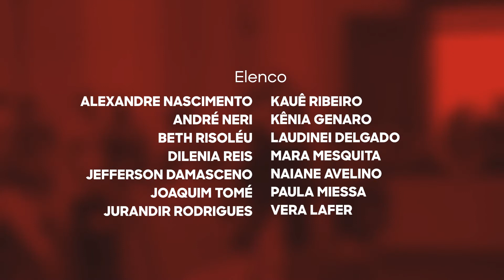"UM CERTO CANTO BRASILEIRO" COM A STUDIO3 CIA DE DANÇA NA PINACOTECA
A Pinacoteca de São Paulo, museu da Secretaria de Cultura e Economia Criativa do Estado de São Paulo e o Studio3 Cia. de Dança, apresentaram em  novembro de 2019, o espetáculo Um Certo Canto Brasileiro, idealizado e dirigido por Anselmo Zolla. As apresentações, que contaram com patrocínio da B3,  ocupando diversos espaços da Pinacoteca, no edifício Pina Luz, e trouxeram coreografias que tomam como ponto de partida canções brasileiras.
Em Um Certo Canto Brasileiro, o público é conduzido pelo grupo de intérpretes-criadores a uma “viagem” no tempo e no espaço mergulhando em músicas, dos anos 1930 aos 1980, que marcaram várias épocas e gerações. Canções de autoria de Tim Maia, Caetano Veloso, Maysa Matarazzo, Chico Buarque, Roberto Carlos, Maria Bethânia, Cartola, Elizeth Cardoso, Angela Maria, Jamelão, Milton Nascimento, Tom e Elis.
Anselmo Zolla, idealizador do espetáculo, atuou nos teatros alemães de Kaiserslautern e Wiesbaden e criou obras para as companhias Azet Dance Company, Teatro de Heidelberg, Teatro de Mannheim e Teatro de Kaiserslautern. No Brasil, trabalhou ao lado de Deborah Colker e, também, no Balé da Cidade de São Paulo e na Quasar Cia. de Dança. Atualmente, é diretor artístico da Studio3 Cia. de Dança.
Outro destaque do espetáculo é o cenário feito em papelão ondulado assinado por Antônio S. Lemes. “Se vivemos num mundo onde nos preocupamos com o meio ambiente e a reciclagem dos objetos, é necessário que o espaço cênico das grandes montagens acompanhe essa tendência ecológica”, explica, Zolla.
As apresentações fizeram parte do programa Dança na Pina, criado em 2017 com intuito de trazer outras linguagens artísticas para dialogar com a arquitetura do museu.
“Dança na Pina é um programa que parte da nossa missão de promover sempre uma nova experiência do público com a arte, estimulando a criatividade e a construção de conhecimento. A parceria com a Studio3 Cia. de Dança ativa os espaços do museu de maneira surpreendente e permite diálogos potentes com o acervo da instituição” conta Jochen Volz, diretor geral da Pinacoteca.

FICHA TÉCNICA – UM CERTO CANTO BRASILEIRO
Idéia e direção coreográfica: Anselmo Zolla
Coreografia: Anselmo Zolla e elenco de intérpretes criadores
Ensaiadora: Liris do Lago
Direção musical: Felipe Venancio
Cenografia: móveis em papelão ondulado – Antônio S. Lemes/ Klabin Embalagens
Desenho de Luz: Joyce Drummond
Relações Públicas/Convidados: Liège Monteiro e Luiz Fernando Coutinho
Assessoria de imprensa: Liège Monteiro e Luiz Fernando Coutinho
Elenco : Alexandre Nascimento, André Neri, Beth Risoléu, Dilenia Reis, Jefferson Damasceno, Joaquim Tomé, Jurandir Rodrigues, Kauê Ribeiro, Kênia Genaro, Laudnei Delgado, Mara Mesquita, Naiane Avelino, Paula Miessa e Vera Lafer.
Direção, Produção, Roteiro: Tami Saito
Edição de imagens: Fellipe Guadanucci
Depoimentos: Anselmo Zolla (diretor artístico e coreógrafo), Dilenia Reis (bailarina) Kauê Ribeiro (bailarino), Liris do Lago (ensaiadora),  Paula Miessa (bailarina)
Agradecimentos : Pinacoteca, Jochen Volz , Paulo Vicelli  e Tami Saito